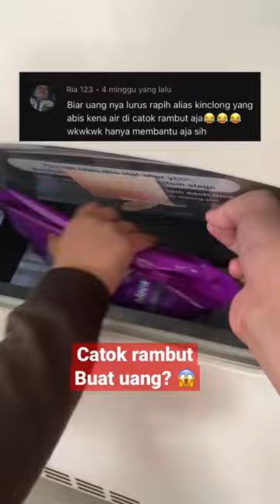Beli minuman di vending machine pakai uang dan catok rambut?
vending machine growtopia
vending machine itu apa
vending machine minecraft
vending machine ramen
vending machine itu apa di ff
minuman kekinian untuk dijual
minuman segar
minuman kekinian
minuman
minuman boba
minuman keras miras
minuman penurun berat badan
minuman viral
minuman coklat kekinian
minuman collagen yang ampuh memutihkan
minuman viral 2023
Minuman viral 2022
minuman keras
minuman penambah berat badan
minuman korea
Uang baru indonesia 2022
uang kaget
uang
uang kaget lagi mnctv
uang panai
uang baru
uang kaget beli rcb
uang sunat
uang hamil
uang kaget kamal anak yatim piatu
uang udo
uang lucu
uang kaget lagi mnctv hari ini
uang 900 miliar di rumah sambo